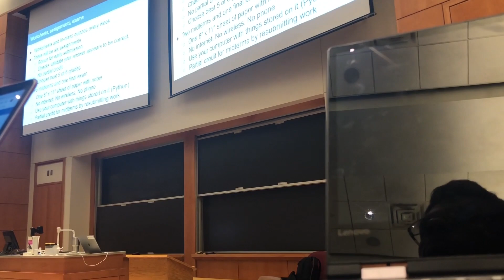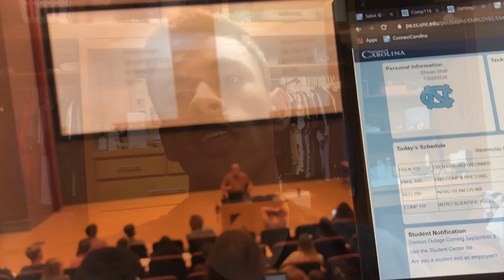FIRST DAY OF CLASSES VLOG - UNC CHAPEL HILL FRESHMAN (+ drinking from old well)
shoutout to random insomnia cookies girl